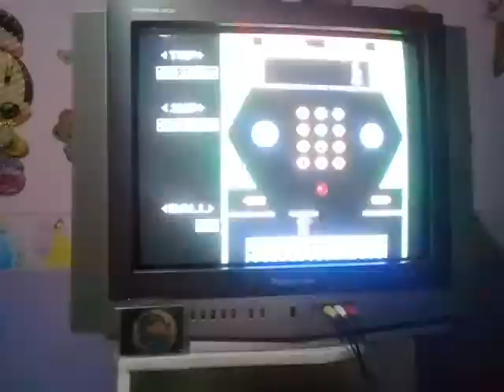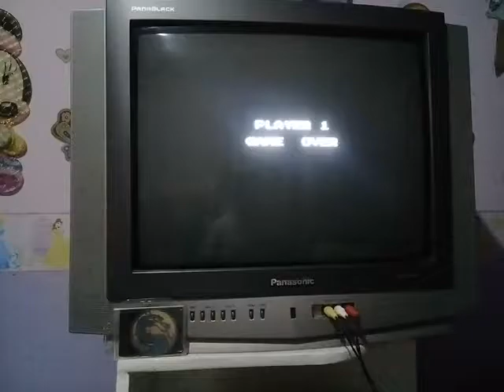Pinball [Game B] - Nintendo